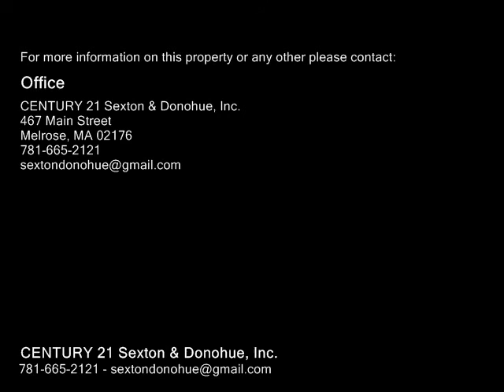65 Cutter Street, Melrose MA 02176 - Single Family Home - Real Estate - For Sale -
65 Cutter Street, Melrose MA 02176  Single Family Home  Real Estate  For Sale   Welcome to your dream home! This newly renovated 3 bed, 2 full bath home is a fantastic mix of old and new and designer built!  A stained glass window welcomes you and provides tons of light as you enter the beautiful foyer. This open floor plan home has a brand new kitchen with quartz counters, dual colored cabinets & stainless steel appliances. The kitchen opens up to a large dining area and living room with a wood burning fireplace. Gorgeous rich dark wood floors are found in living room, dining and bedrooms. Two brand new baths with all modern finishes and designer tile.   A  private laundry area. All electrical & plumbing have been updated. Nest heating on both 1st and 2nd floor. This home also has Central Air!!! Gorgeous green flat back yard for the kids & dog to play or to just relax. Potential for large 4th bedroom on top floor. A new covered deck off kitchen to sit and relax in your yard or watch the kids.  A lovely tiled mudroom too. Nearby to Wyoming Station and Oak Grove.